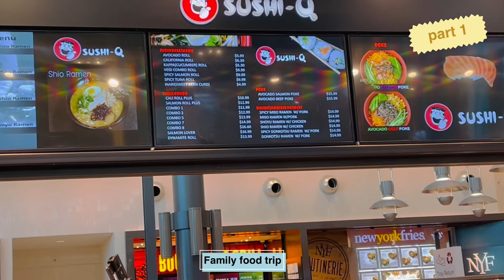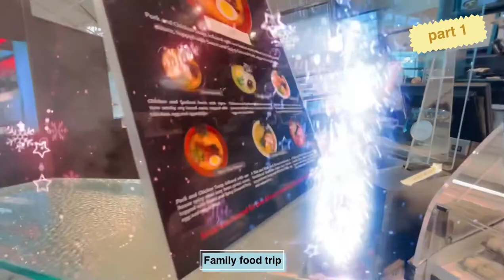CHINOOK CENTRE🇨🇦(christmas2021)part 1/2#malltime#familybondingtime#relaxing#chinookmall#calgary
Malling time for the family..chillax lang